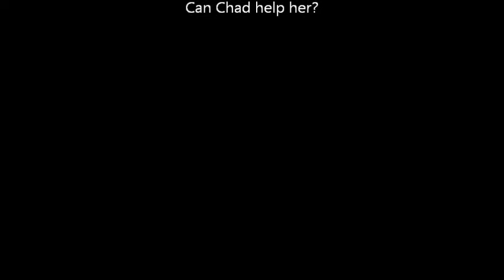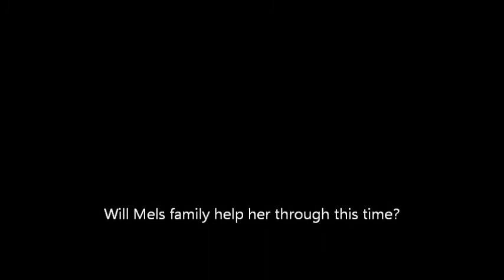PLH/// Melanies Eating disorder s/l